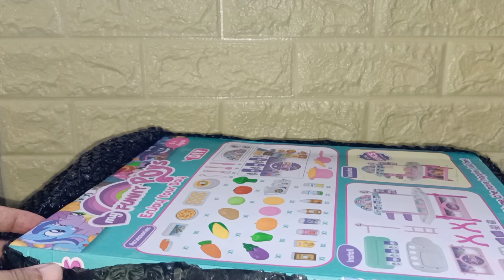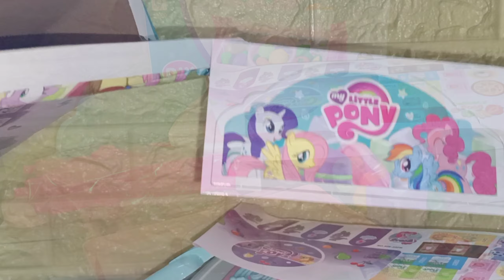Unboxing Miniature Plastic Kitchen Set | Toy Cooking Game | Assemble (My little Pony)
Hi, welcome to my collection vlogs,

UNBOXING PLAYSET OF KINETIC SAND WITH 18 molds and POOL || KIDS ACTIVITIES, BLUE AND PINK COLOR